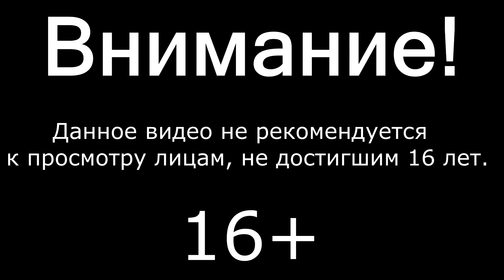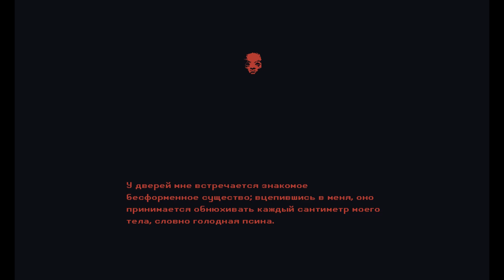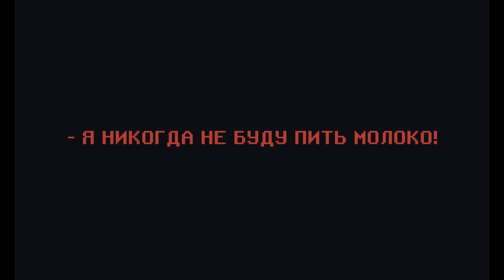БЕЗУМИЕ В ПИРАМИДАЛЬНОЙ ПРОГРЕССИИ ВИЗУАЛЬНАЯ НОВЕЛЛА Milk outside a bag of milk #1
БЕЗУМИЕ В ПИРАМИДАЛЬНОЙ ПРОГРЕССИИ ВИЗУАЛЬНАЯ НОВЕЛЛА Milk outside a bag of milk outside a bag of milk
Играем в Milk outside a bag of milk outside a bag of milk !!